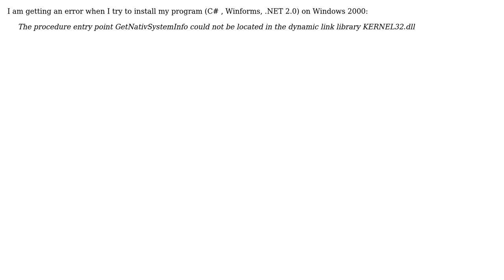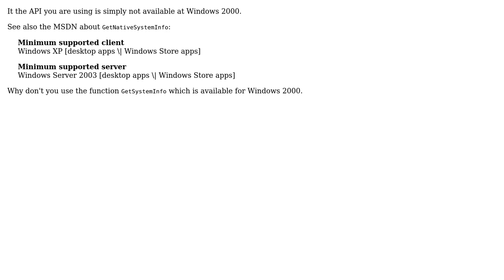Getting error when I to try to install my program on Windows 2000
With thanks & praise to God, and with thanks to the many people who have made this project possible! You are responsible for your own actions.